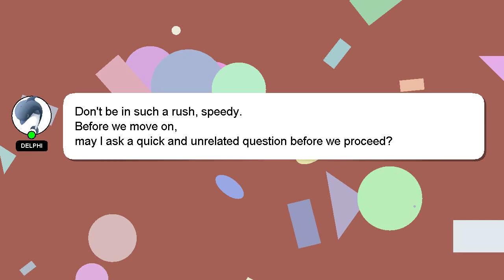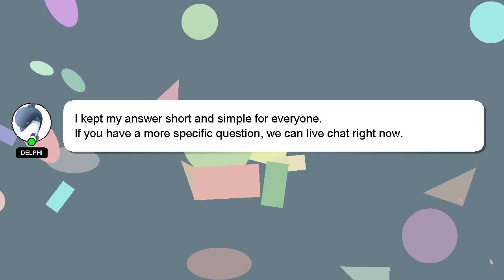How to fade out a beat on fl studio?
A short overview of who I am, Salutations, my name is Delphi. I can assist you in answering your queries. - How to fade out a beat on fl studio?

I welcome your comments and chats if you have more detailed queries. I will express my appreciation for your answer by 'hearting' it.

*2 What we are experimenting :*